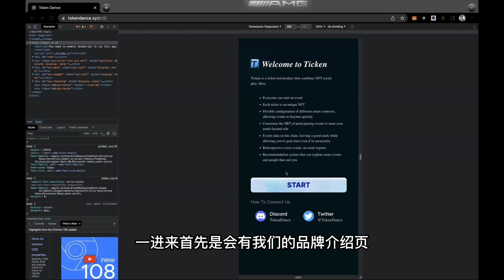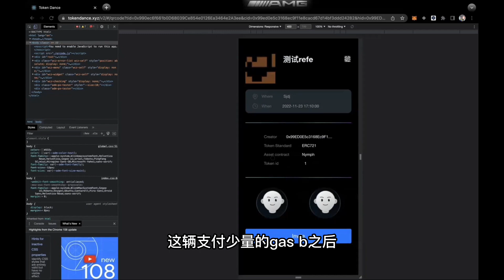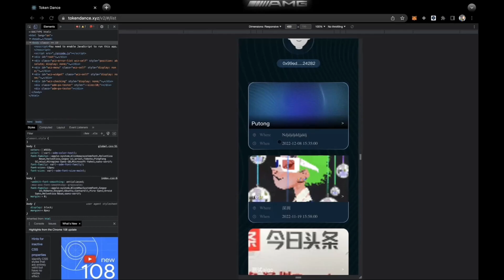Ticken：NFT票务工具如何支撑海量用户活动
TokenDance一个现有成员1200多人的Web3 builder社区，Ticken是其⾃研票务⼯具，今天的视频就由TokenDance的几位核心成员为我们介绍Ticken！

公众号：@Whaler捕鲸船
推特： @Whaler_DAO
加入捕鲸船社区添加微信:X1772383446
商业合作推特@neolee0x